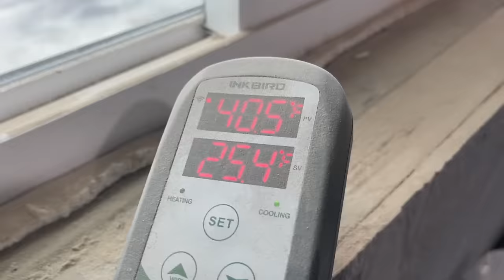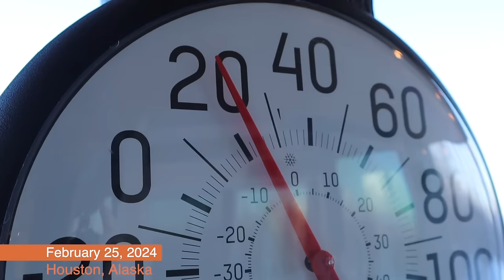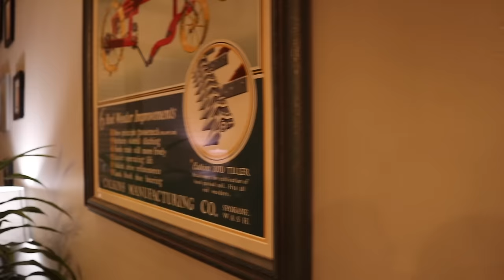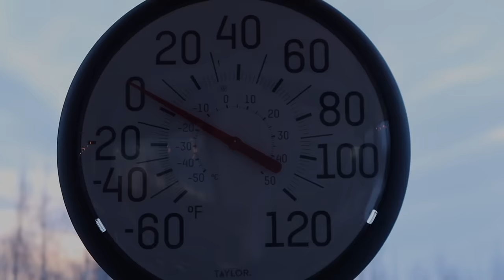Cozy Kitchen Vibes In Alaska's Tricky False Spring Season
Have you ever had a kitchen disaster??? In today's video we DO!!! With temperatures soaring above freezing in February we are experiencing our first false spring of the season! With it so soggy and wet outside we head inside to the kitchen to cook up some tasty treats. Stacey bakes us some sourdough bread and Gary get's in on the action with some delicious sourdough discard pretzel bites and then broils us some "not-so-perfect" ribeye steaks in our Thermador Range. 😆 (Pro tip... watch until the very end! 🤣)

Video Chapters:
00:00 Introduction
01:14 Checking in on the Chickens
03:28 Spirit Cam
04:31 Starting a loaf of Sourdough Bread
05:24 Firing up the Blaze King
07:18 Sunset visit to the Coop
08:40 Cutting into our Sourdough Loaf
15:16 Baking up some Sourdough Pretzel Bites
22:24 Broiling up some Ribeye Steaks
25:10 Blooper Reel

To support our channel for FREE please watch all ads, comment on the videos, subscribe if you haven't already done so if you like this type of content, and finally click the thumbs up button after watching.